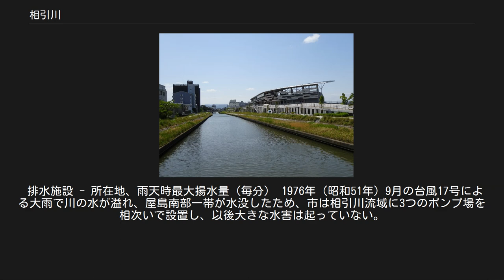相引川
相引川（あいびきがわ）は、香川県高松市の東部を流れる相引川水系の本流。
延長5.01km・流域面積11.6㎢の二級河川である。
 屋島の南を巡り、河道の両端に河口を持つ特異な河川である。
西は新川の河口、東は牟礼川の河口で合流し、瀬戸内海に注ぐ。
 相引川は、四国本土と屋島を分離する河川である。
しかし、多くの橋が架かり、その様子を探索だけで認識するのは困難である。
 相引川の北に位置する屋島は、字義どおり「島」である。
しかし、現在の法定区分は、高松市を形成する四国本土の扱いである。
 相引川の両岸は、江戸時代に開発された塩田と干拓された水田であったが、後の時代の埋立にともない陸続きのようになる。
埋立地は住宅地や市街地に改変され、多くの人々が集住する。
 国指定の史跡および天然記念物「屋島」の指定範囲は、相引川以北の全域と、その地先100メートルの海面区域と定められている。
しかし、屋島地区の屋島西町の一部が南岸（四国本土側）に入りこみ、古高松地区の高松町の一部が北岸（屋島側）に入りこんだ状態である。
 江戸時代初めの縁起物の『源平屋島檀浦合戦縁起』には、「・・・義経、赤牛が屋島に渡るのを見て浅瀬のあることを知る。」と記述され、その地は赤牛崎（あかばざき）とされている。
源氏50余騎が渡海したとされる北岸の赤牛崎には、案内板が設地されている。
 源平合戦（1185年）の時代には屋島と四国本土はかなり離れていた。
江戸前期までは海であり、満潮時には海水が東西から満ち、干潮時には東西に分かれたことから「相引の瀬」と呼ばれたという。
生駒氏統治時代（1600年 - 1640年）の寛永14年（1637年）、生駒高俊が堤防を築かせ、屋島と四国本土は陸続きになったが、松平氏統治時代（1642年 - 1871年）になって、古来の妙跡を惜しんだ初代藩主松平頼重の命によって1647年（正保4年）に水路が復元され、現在の相引川の形が完成した。
 鎌倉前期の軍記物語の『平家物語』には、「・・・潮の引いています時には、陸と島との間は馬の腹もつかりません。」と記述され、浅い海であったとされている。
また、1633年（寛永10年）の『讃岐国絵図』は、屋島は海を挟んで島として描かれている。
そして、1789年頃（寛政頃）の『讃岐一円図』は、屋島は川で隔てられた島であり、1808年（文化5年）に測量された『伊能大図』は、現在と同様に相引川を挟んで島となっている。
 川の両端がともに海に繋がっているため、潮の満ち引き時には川の水が東西両方向から満ち、両方向へ向かって引いていくことから、相引川と呼ばれるようになったとする説がある。
また、東側の河口付近に位置する檀ノ浦で行われた屋島の戦いの際に、源氏・平氏の双方が互いに譲らず引き分けたことを由来とする説もある。
 排水施設 - 所在地、雨天時最大揚水量（毎分） 1976年（昭和51年）9月の台風17号による大雨で川の水が溢れ、屋島南部一帯が水没したため、市は相引川流域に3つのポンプ場を相次いで設置し、以後大きな水害は起っていない。